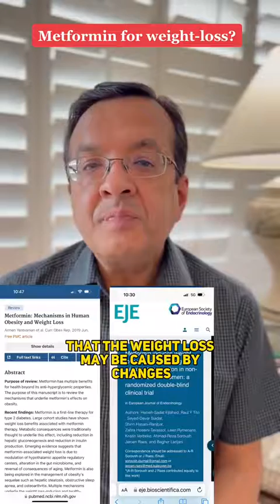Metformin for Weight Loss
Metformin can help with weight loss however the weight loss is modest. Mostly beneficial for patients with diabetes, prediabetes, and insulin resistance.